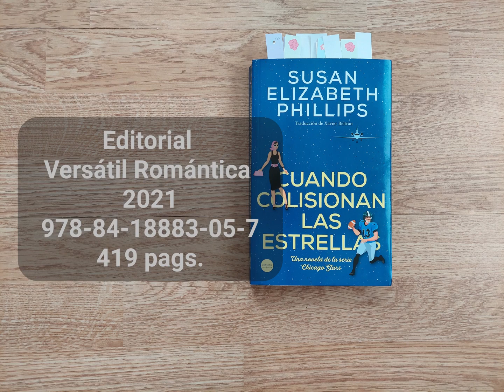CUANDO COLISIONAN LAS ESTRELLAS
Hola, lectores:
Hoy os traigo una novela romántica con mucho amor, mucha pasión, y, sobre todo, mucha música.

También podéis ver el comentario en mi cuenta de Instagram, @musicaylapabras_
Un saludo y feliz 2023!!!